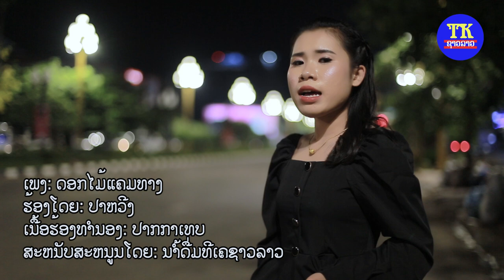ດອກໄມ້ແຄມທາງ ປາຫວີງ, ดอกไม้แคมทาง ปาหวีง, Dok mai kham tang Pawing.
ພ.ດອກໄມ້ແຄມທາງ
ຮ້ອງໂດຍ: ປາຫວີງ
ແຕ່ງໂດຍ:ປາກກາເທບ
ສັງກັດ:ທີເຄຊາວລາວ

TK entertainment
News star